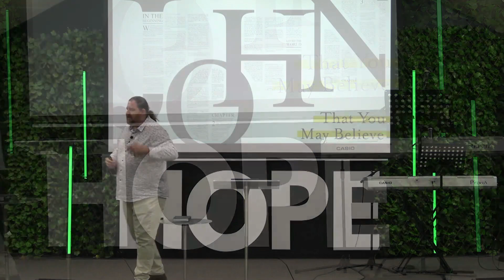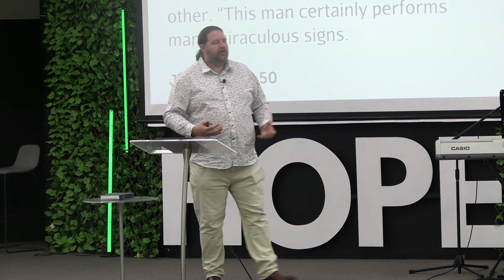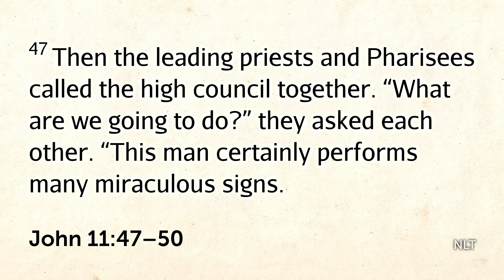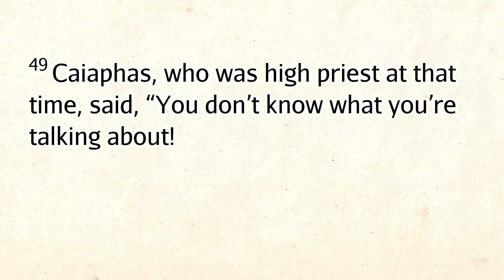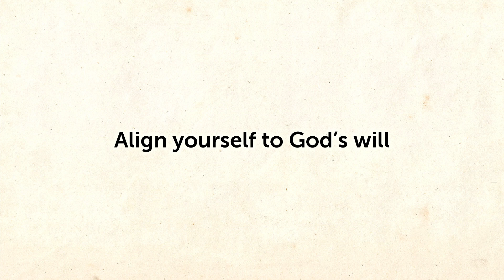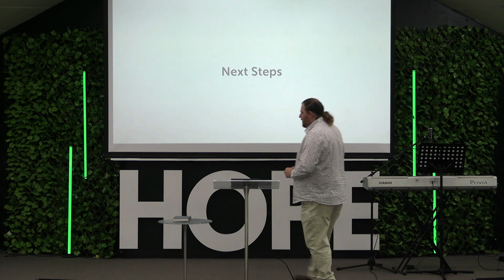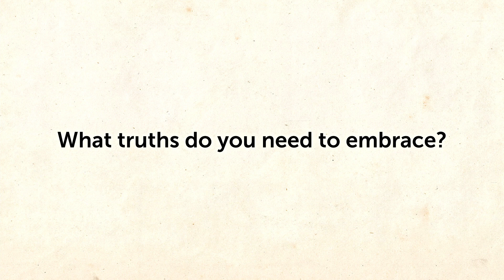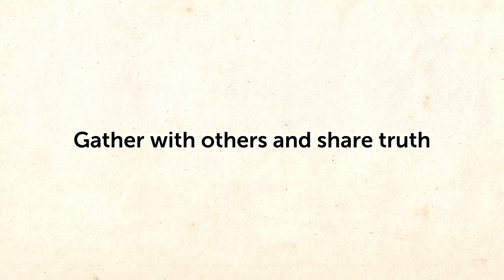Gospel of John 11:47-47. Choosing God's presence or worldly power.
In this powerful message, we explore the profound choice between embracing God's presence or clinging to worldly power.

The story of Lazarus's resurrection in John 11 serves as a backdrop, illustrating how even in the face of miraculous signs, some choose to protect their own authority rather than submit to God's will.

We're challenged to examine our own lives, recognizing moments where we've asserted our power over others or held onto grudges instead of offering forgiveness.

The message reminds us that sin is essentially choosing to maintain and grow our own power at the expense of aligning with God's will. In contrast, Jesus's power brings life, restoration, and hope. We're called to embrace His truth, confess our shortcomings, and lift others up as Jesus did.